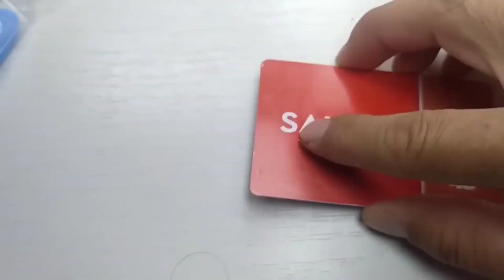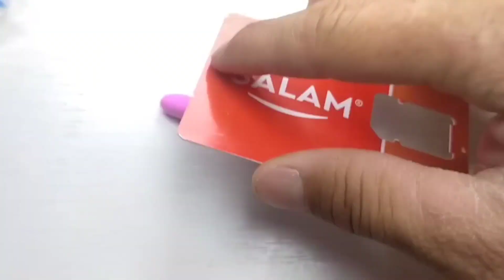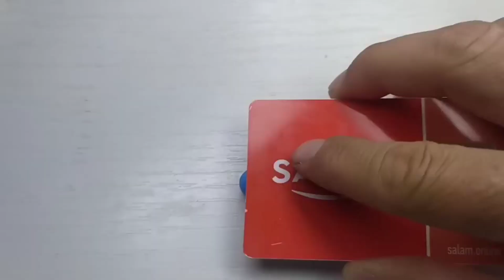DIY How to Make Polymer Clay MiniatureDoctor Set | DIY Easy Clay Medical Kit | MiniFirstAid Kit#6x5